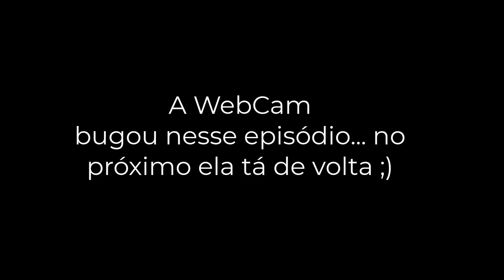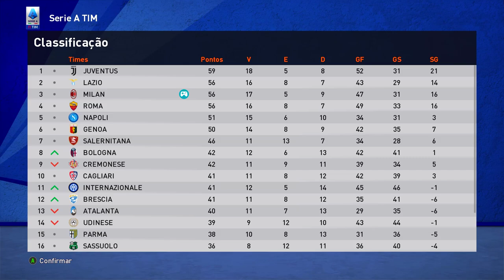O INÍCIO MONSTRUOSOO DE GARRA no MILAN! MELHOR FASE DA CARREIRA? - Rumo ao Estrelato de Goleiro #102